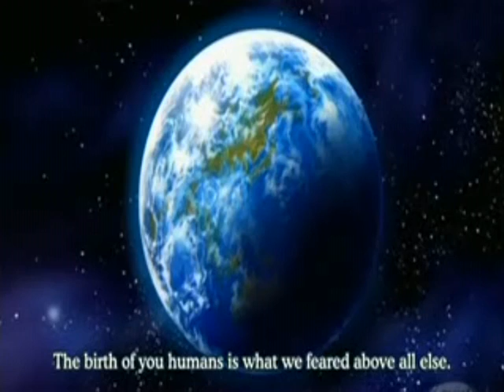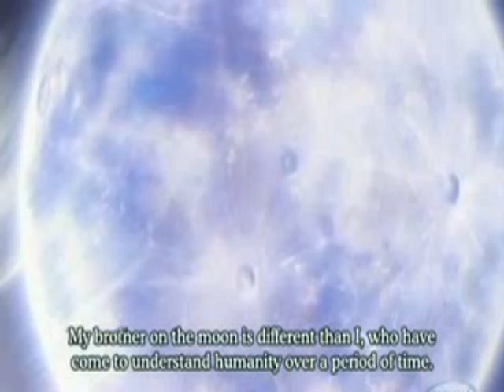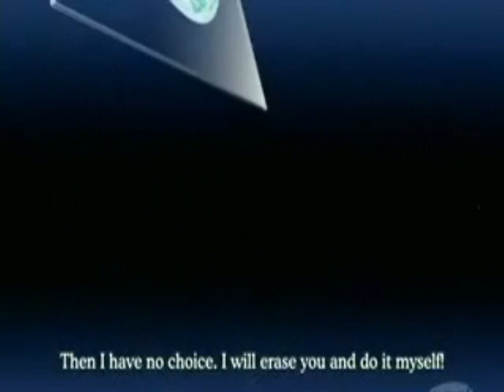Dancouga Nova episode 11 part 2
Plot: The series takes place in 2104, where small wars take place all over the globe. A team of four people; Aoi Hidaka, Kurara Tachibana, Sakuya Kamon, Johnny Burnette, are chosen to be the pilots of the mysterious large robot that "protects the weak" and stops these small-scale wars, the Dancouga Nova. Like its predecessor, Dancouga Nova is a combining robot type of Super Robot, which have four separate units with each unit having its own pilot; the Nova Eagle, Nova Rhino, Nova Liger, and Nova Elephant, that form the Super Robot Dancouga Nova. The pilots are gathered by a secret organization  that maintains the Dancouga Nova and dispatches its pilots on assigned missions from the organization's base of operations, the Dragon's Hive.

Dancouga Nova

The Dancouga Nova is basically the unit developed for the Dancouga Nova Project. Its appearance is the same as its predecessor, the Dancougar, other than the fact that the mecha get a newer design from the older models. The Dancouga Nova is a combination of four separate machines, which are the Nova Eagle, Nova Rhino, Nova Liger, and the Nova Elephant. In which each of these mecha have three different transformations; Humanoid, Beast, and Vehicle types. Dancouga Nova's Weaponry include the Dancou-Sword, An atomic-vibration blade and the Dancouga Nova's default weapon. The Dancou-Cannon, which is an array of cannons that can be fired all at once and the Booster Nova Knuckle, which Dancouga Nova launches its right arm. The unit can only be piloted by Aoi through a direct motion tracing system.

Each of the separate Nova mecha combine to form the Dancouga Nova:

    * The Nova Eagle forms the head of the Dancouga Nova. Its design and data is based on the Eagle Fighter.
    * The Nova Rhino forms the left foot of the Dancouga Nova. Its design and data is based on the Land Liger.
    * The Nova Liger forms the right foot of the Dancouga Nova. Its design and data is based on the Land Cougar.
    * The Nova Elephant forms the body of the Dancouga Nova. Its design and data is based on the Big Moth.

The Dancouga Nova can also go into its second mode called Dancouga Nova God Beast Mode when its Aggressive System is activated. This changes the unit's color to gold and became a beast-like mecha due to the beast modes of all 4 machines. Aoi unlocked this mode in Episode 4 and Its powers is so intense and above the scale that it needs the whole team to pilot it. This mode ends up as a last resort to the whole team.

D-Phoenix

The D-Phoenix is a transport airship that transports the Dancouga Nova units to their destination of their missions. Not much is known of this aircraft as of yet.

R-Daigun

The 5th unit of Dancouga Nova Project developed alongside the 4 main machines. A red Mecha similar to the predecessor, the Black Wing, the unit has both Humanoid, Beast, and Vehicle types. It is also equipped with a Stealth capability, allowing it to disappear, preventing it from being detected. Its attack capabilities were just like Dancouga Nova and it is equipped with newer weapons like the Dan-Blade, a dual sword used for close combat, the Absolute Hurricane, which fires a jet of wind that can blow away certain enemies and the Dan-Suteinga, which it the unit's final attack.

Its pilot is Eida and its first appearance is in Episode 4. It was then reclaimed by the Dragon's Hive after she defected from the enemy side.

Dancouga Max God

The combination between Dancouga Nova and R-Daigun, this is the final unit of the Dancouga Nova Project based on the Final Dancouga's data. Due to the combination of both units, the Dancouga Max God is the most strongest of all the Dragon's Hive's machines as well as giving it an improved flight capabilities. Its armaments are similar to Dancouga Nova but with more attacks: including the Final Dancou-Cannon, which fires two powerful beam cannons on its back, the Missile Detonator, firing several missiles to the enemy, the Dan-Blade Shot, which fires two Dan-Blades in a boomerang-like fashion, and the Dancu-Dangaiken, the unit's finishing attack.